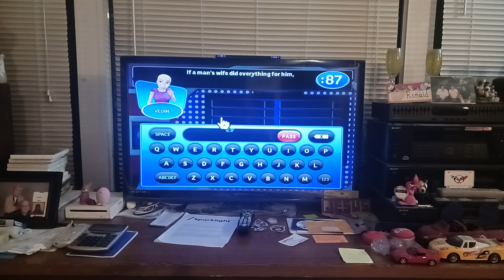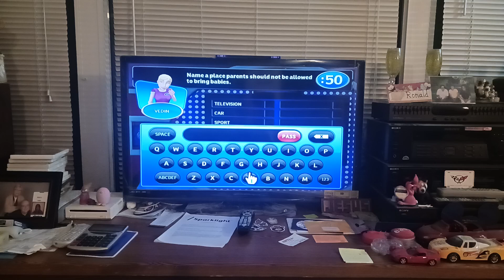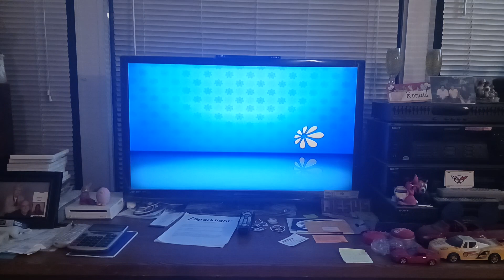Family Feud 2010- Thanksgiving Special